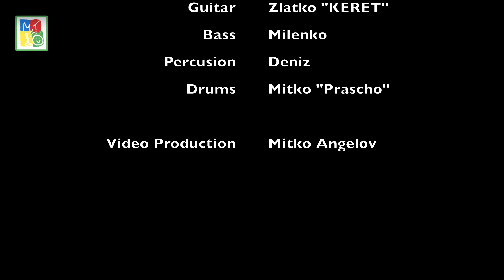Mladen Band-Worship Music-Emanuel-Jesus love you/Младен&Бенд-Исус обичам те-Official video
Ork.Mladen Band 2022 Worship Music Holy Spirit-Emanuel-